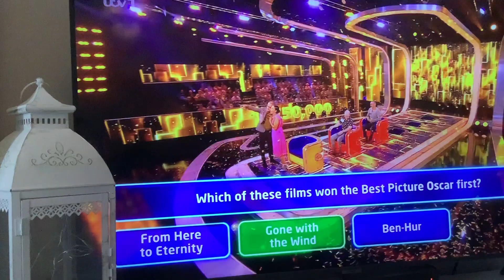Sharon￼ wins £50,000!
That is on Sitting on a Fortune